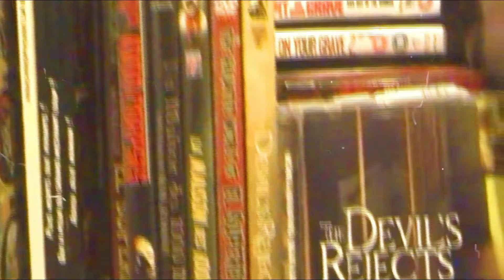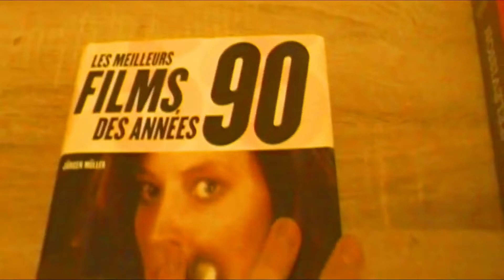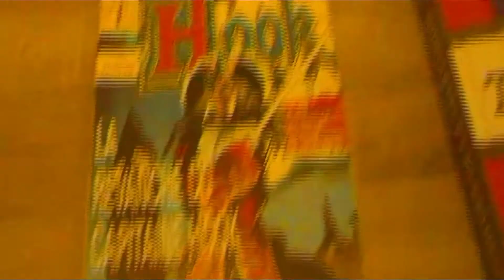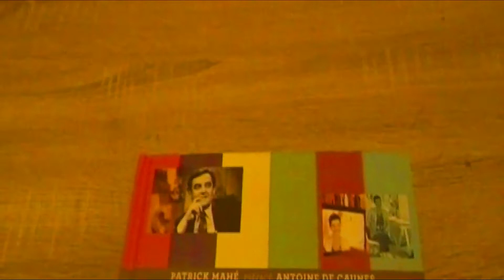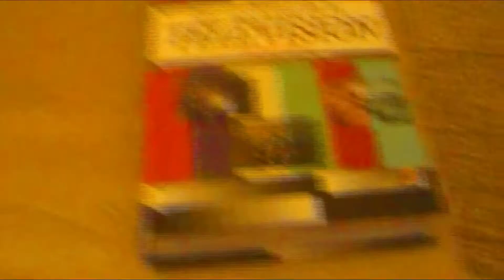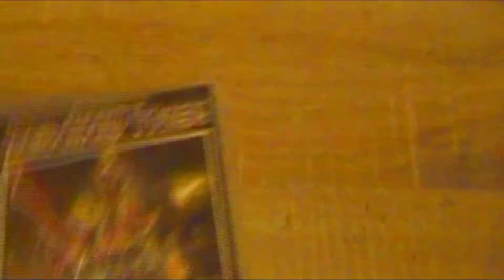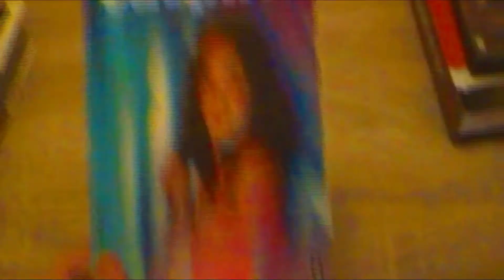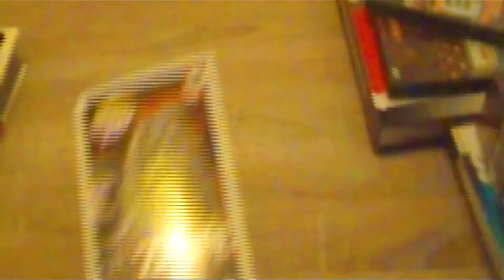derniere video achats de l'année